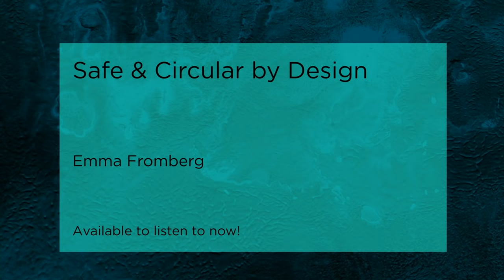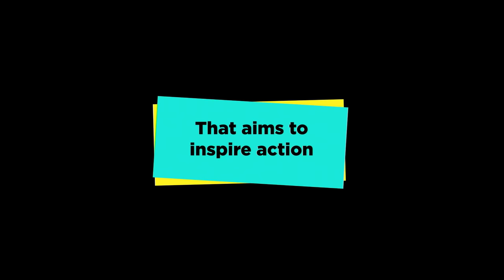Safe & Circular: Cradle to Cradle Design™ for the Circular Economy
Can products be made with healthy materials, be designed for circularity, use clean energy and water while treating all people with grace and dignity? While it may sound like an ambitious daydream to some, join McDonough as he shares how all of these goals can be achieved by embracing Cradle to Cradle Design™ in the search for "The Five Goods."

Cradle to Cradle Design encourages us to step back from the routines of daily problem-solving and rethink the frame conditions which shape our designs. As a design framework, Cradle to Cradle makes sure “goods” truly are good. This session will explore Cradle to Cradle Design’s role in a Safe and Circular Economy and how "The Five Goods" approach to Good Materials, Good Economy, Good Energy, Good Water and Good Lives can transform design.

McDonough will describe how applying this approach to molecules, products, buildings, landscapes, cities, eco-systems and even global crises such as ocean plastics can productively transform design decisions.